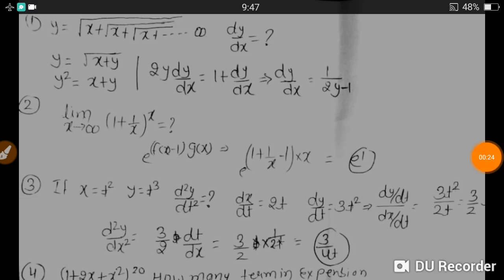MATHS TOP QUESTION FOR NAVY AIRFORCE DAILY EXAM DOSE -12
how to score 17+in physics in exam

physics all formullas